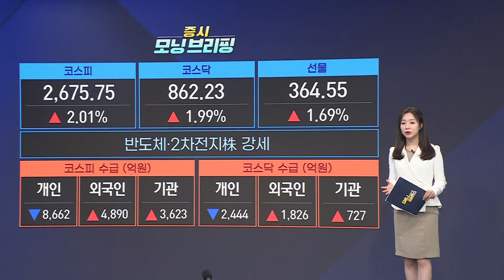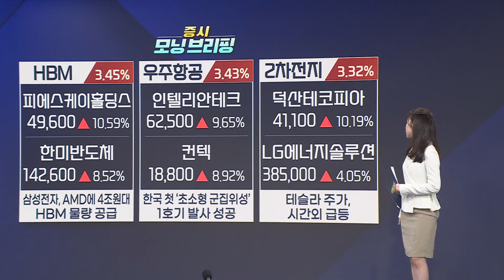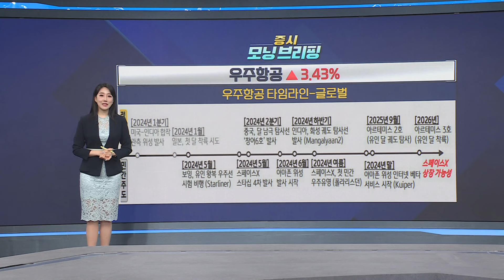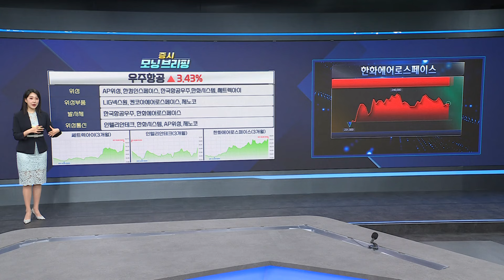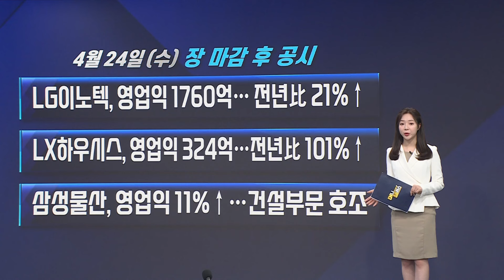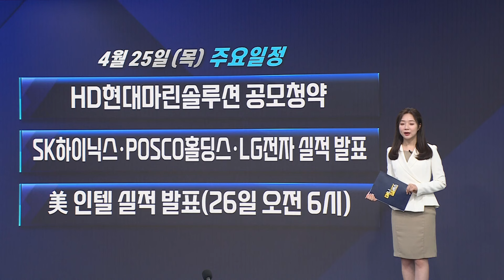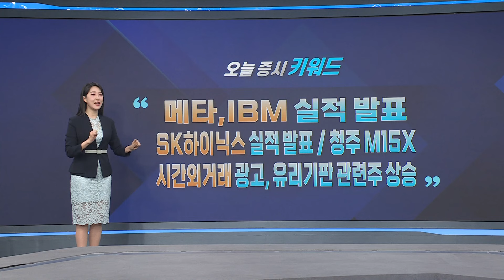팽창기 맞이한 우주항공주ㅣ韓 최초 초소형군집위성 쏘는 '이 기업'ㅣ#우주항공 위성 우주항공청 쎄트렉아이 스페이스X 주목!ㅣ[모닝브리핑]ㅣ한국경제TVㅣ머니플러스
■ 앵커 : 이혜수

■ 캐스터 : 정준혜